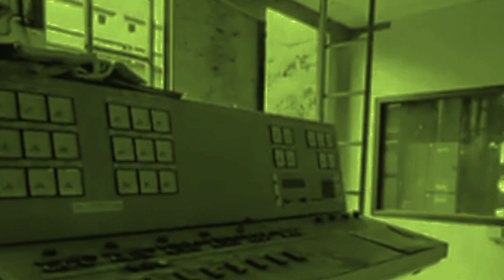lost places Schlachthof in der USA von Sgt spiderkill abandoned slaugtherhouse